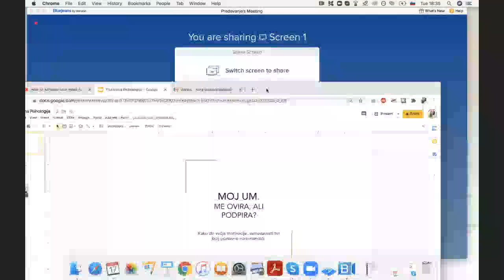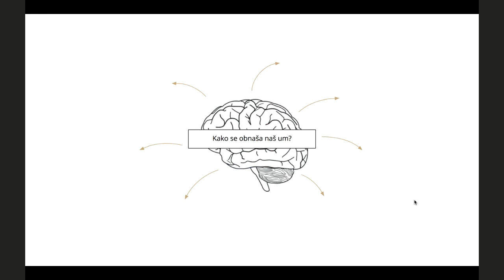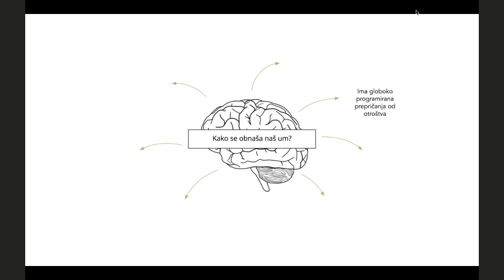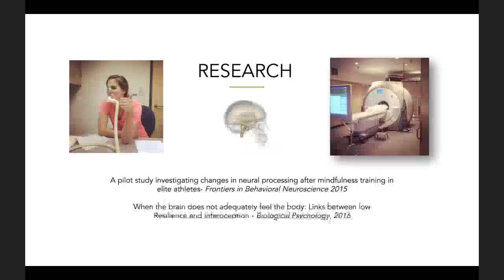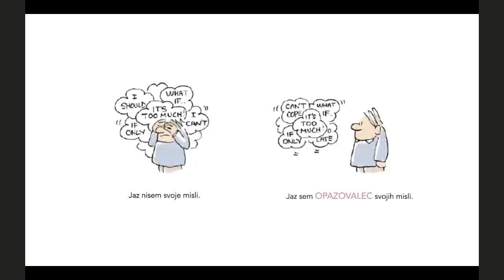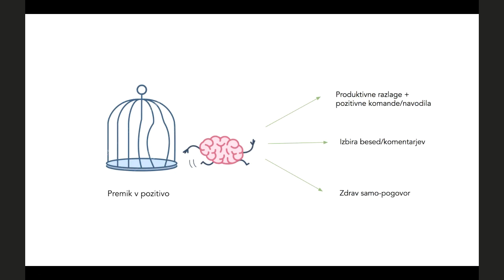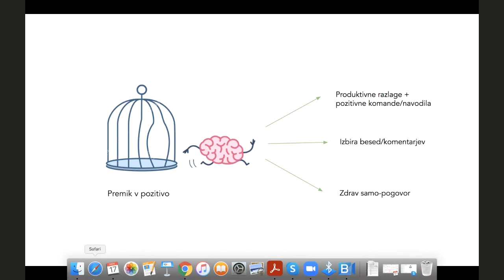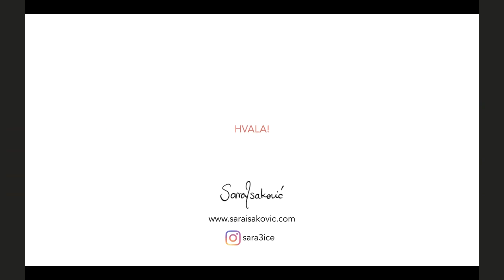Psihologija za vsakogar: Sara Isaković - "Moj um. Me ovira ali podpira?"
Kako do večje motivacije, samozavesti ter bolj pozitivne naravnanosti s Saro Isaković

Ste se kdaj vprašali, kako so napeljani naši možgani? Zakaj nam včasih popusti motivacija in zakaj nas tako močno preplavijo negativne misli? Če ja, super! Če ne, pa še bolje :) Naše srečanje bo polno zanimive nevroznanosti in razumevanja, kako se obnaša naš um. To znanje je izredno pomembno, saj je pri optimalnem funkcioniranju naša prva naloga premagati svoje notranje strahove, omejujoče miselne vzorce in neproduktivna čustvena stanja. Na meniju bo veliko zanimivih orodij, kako aktivirati fokus, odločnost ter produktivnost, še posebej danes v času koronavirusa, ko so izzivi še toliko večji. Skočili bomo predvsem v praktične vode, se osvežili s kapljicami motivacije ter samozavesti in se malo večkrat vprašali, "ali me moj um, na poti do mojih ciljev ter dobrega počutja, ovira ali podpira?"

Sara Isaković je najuspešnejša slovenska plavalka, dobitnica srebrne olimpijske kolajne. Poleg športa je danes svoje poslanstvo našla v raziskovanju delovanja možganov in psihologije zmogljivosti (performance). Po končani diplomi z univerze Berkeley in magisterija v San Diegu se je Sara začela ukvarjati z mladimi športniki, piloti in poslovneži in jim pomaga izvesti optimalen nastop v stresnih situacijah.

»Psihologija za vsakogar«

je naslov mesečnih tematskih večerov s psihologi.

Psihologija na zelo različne načine posega na mnoga področja našega življenja, včasih bolj včasih pa manj zavedno. Zato bo z nami vsakič strokovnjak, ki nam bo na poljudno-strokoven način približal vedo, ki se tiče prav vsakogar izmed nas!

Prisrčno vabljeni v našo družbo!